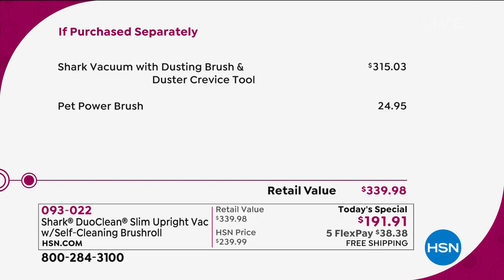Shark DuoClean Slim Vacuum w/SelfCleaning Brushroll and ...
Shark DuoClean Slim Vacuum with SelfCleaning Brushroll and Accessories
Powerful and lightweight, Shark's slim upright with  DuoClean technology removes large, small and stuckon particles from your floors and carpets. Armed with advanced swivel steering and LED headlights on the nozzle, this vacuum has a completely sealed system with a HEPA filter to trap dust and allergens. The selfcleaning brushroll also removes long hair and pet hair with no hair wrap.

    Vacuum

    Dusting brush
    Pet power brush
    Duster crevice tool
    Instructions